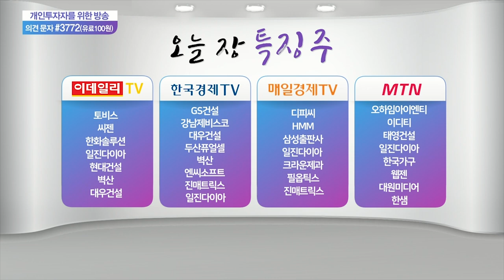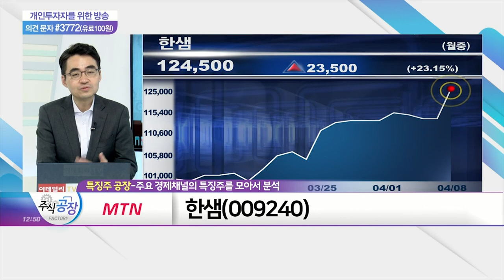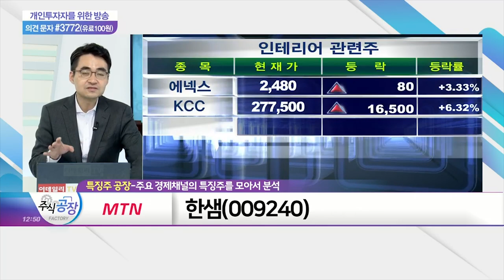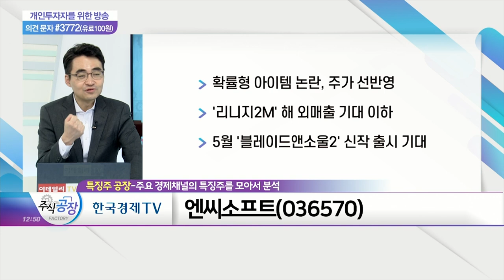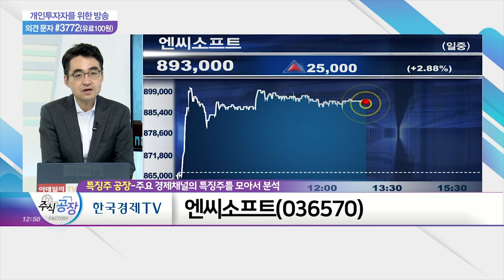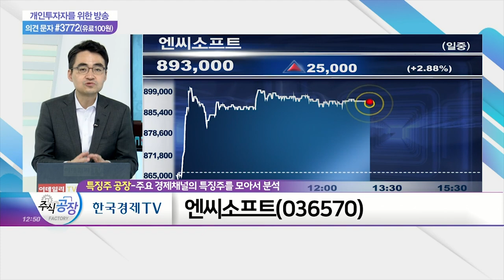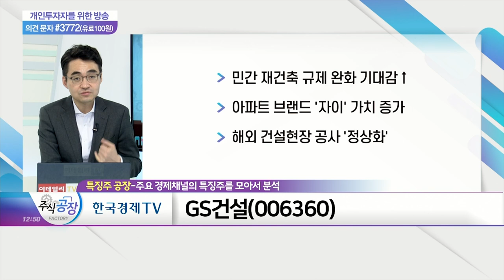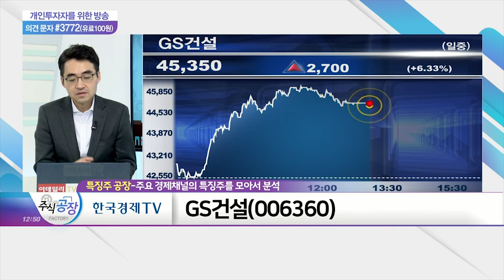한샘, 엔씨소프트, GS건설_특징주 공장 (20210408)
한샘(009240)
- 주택 공급 확대 기대감
- 인테리어 시장 구조적 성장세
- 리하우스 대리점 확장 '긍정적'

- 확률형 아이템 논란, 주가 선반영
- '리니지2M' 해외 매출 기대 이하
- 5월 '블레이드앤소울2' 신작 출시 기대

- 민간 재건축 규제 완화 기대감↑
- 아파트 브랜드 '자이' 가치 증가
- 해외 건설 현장 공사 '정상화'